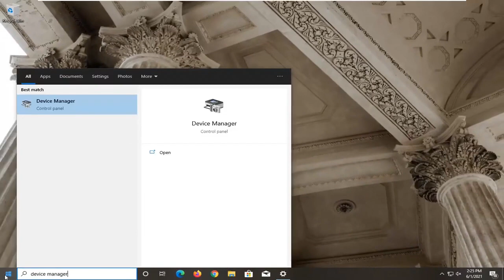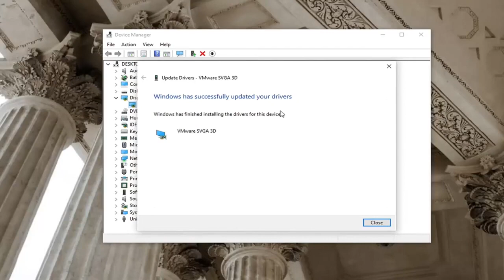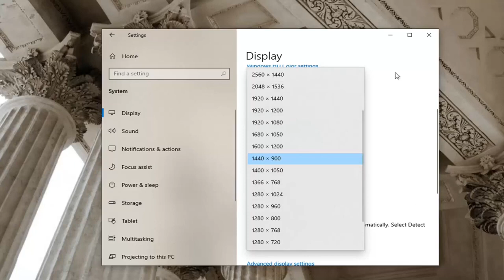How to Fix Flickering Screen on Windows 10, Windows 11 | Fix Screen Flickering when Playing Game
In this video you'll learn How to Fix Flickering Screen on Windows 10, Windows 11 | Fix Screen Flickering when playing game.

how do i fix a flickering screen on windows 11,
how to fix blinking screen windows 10,
how to fix flashing black screen windows 10,
how to fix flashing screen on windows 11,
how to fix flickering display on laptop,
how to fix flickering monitor windows 10,
how to fix laptop screen flickering problem windows 10,
how to fix monitor flickering windows 10,
how to fix screen flashing on windows 11,
how to fix screen flickering in windows 11,
how to fix screen flickering windows 11,